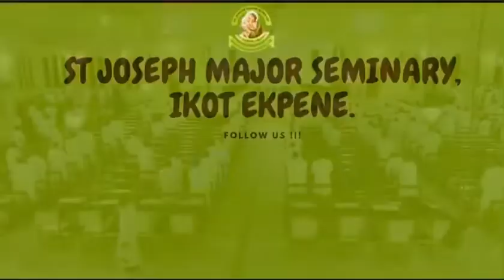FOURTH SUNDAY OF ADVENT 19/12/2021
We are all called to a life of service to God and humanity. Like Mary, let’s look out for opportunities to serve and not to be served.

Happy Sunday